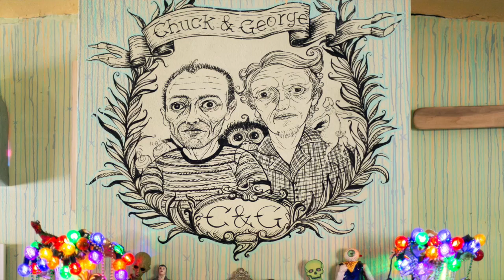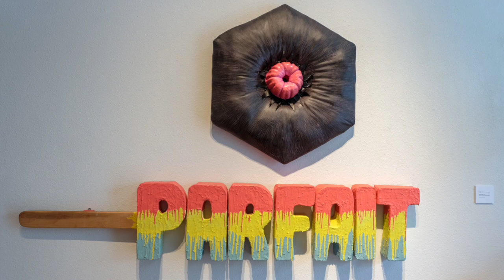The Origins of Art Duo Chuck & George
In this excerpt from the Between Two Artists talk with Dallas, TX-based artist Brian Keith Jones, we discuss the origins and evolution of the his collaboration with Brian Scott as art duo Chuck & George.

CONNECT